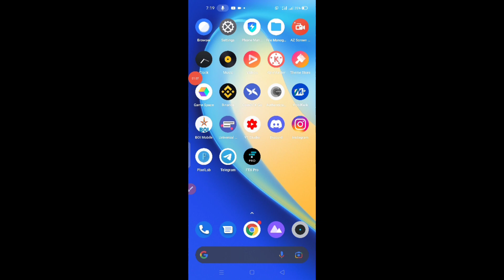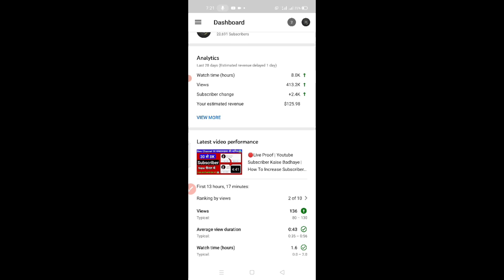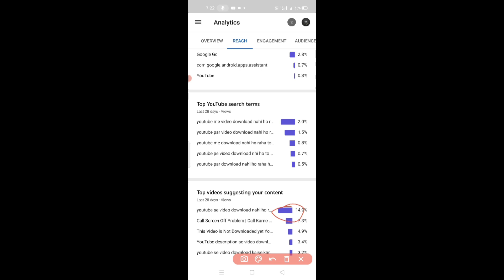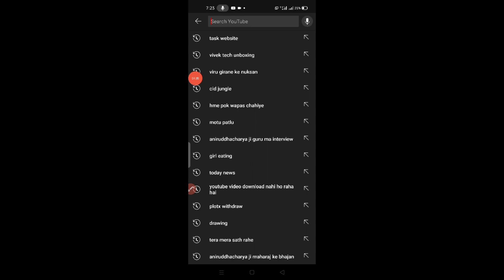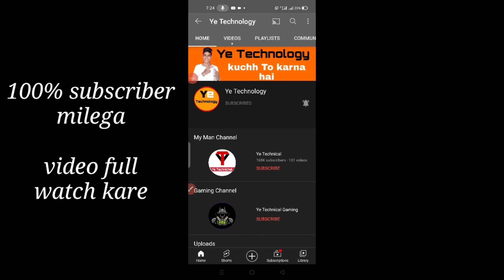🔴Live Proof | Youtube Subscriber Kaise Badhaye | How To Increase Subscribers On YouTube Channel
[ proof ] subscriber kaise badhaye || how to get subscribers on youtube fast !

Your Queries _
how to increase youtube subscriberssubscribers
kaise Badhaye youtube Par

How to increase views and subscriber on YouTube channel only 1
settings